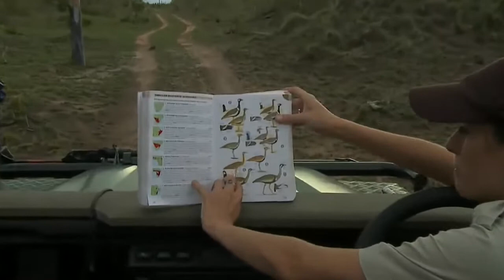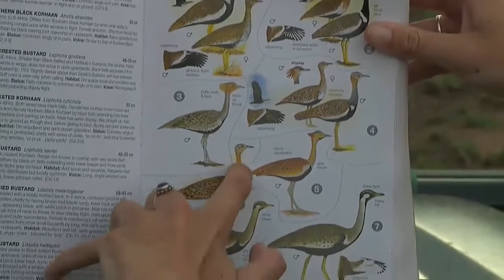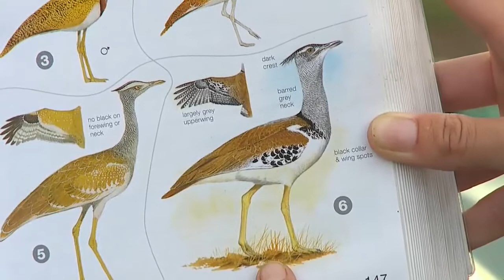sabi Sand Wild Safari Live Mar 11 2016 sunset